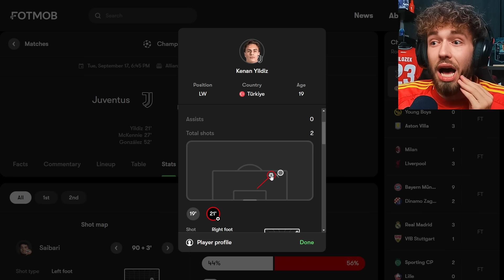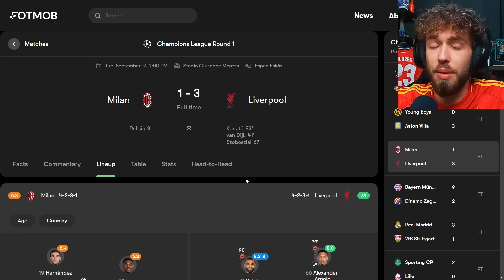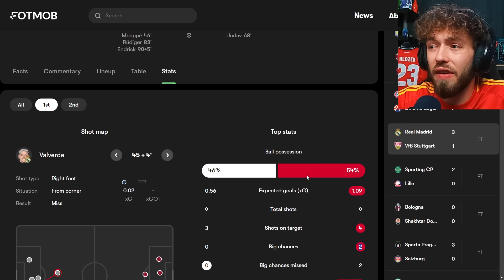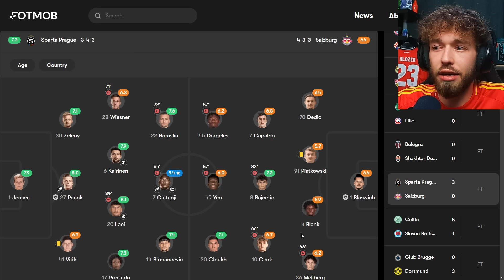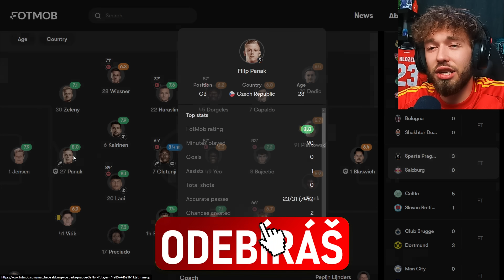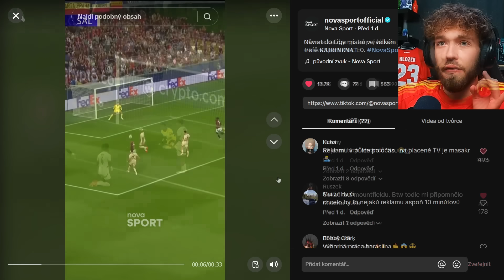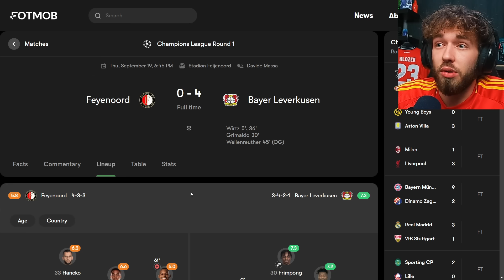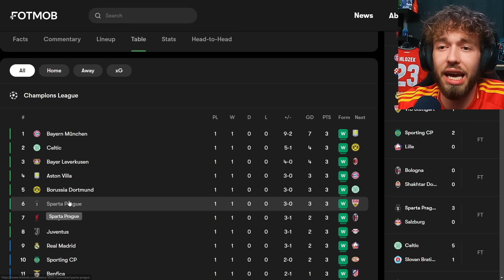Katastrofální BARCA 🥴 a Fantastická SPARTA! 😍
🟣 můj hlavní YT kanál, na kterém už teď najdeš videa z FC 25 a v sobotu tam vyjde i VLOG z LM